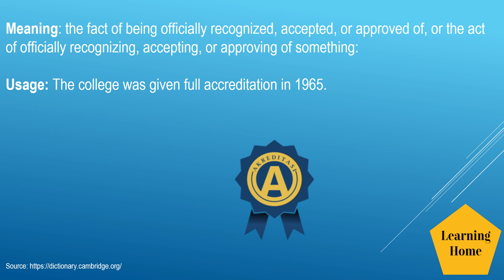Accreditation meaning pronunciation and synonyms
Accreditation meaning pronunciation and synonyms. If you are looking for topics, this tutorial may offer solutions:

Accreditation pronunciation
Accreditation meaning,
Accreditation meaning in Hindi,
Accreditation meaning in Spanish,
Accreditation meaning in French,
Accreditation meaning in English,
Accreditation synonyms
Accreditation antonyms,
Accreditation British English pronunciation,
Accreditation American English pronunciation,
Accreditation example,
Accreditation usage in a sentence,

English words Learning Abortion, English Words daily, English words with meaning in Hindi, Advanced English Vocabulary, Pronunciation practice, English words pronunciation practice British, English words pronunciation practice American